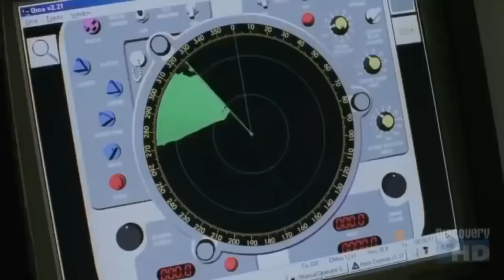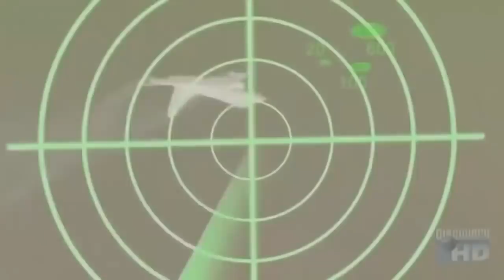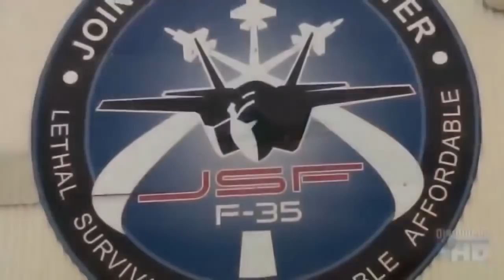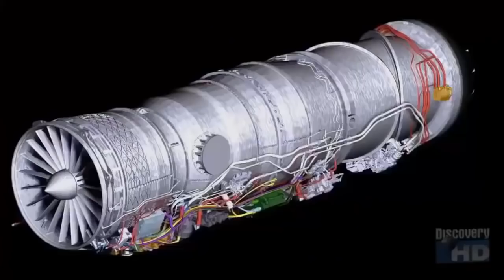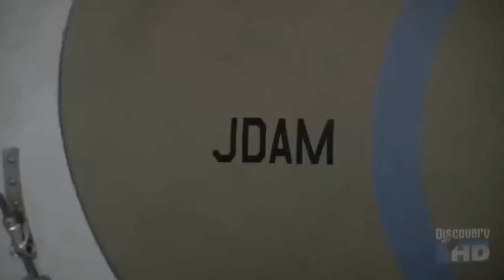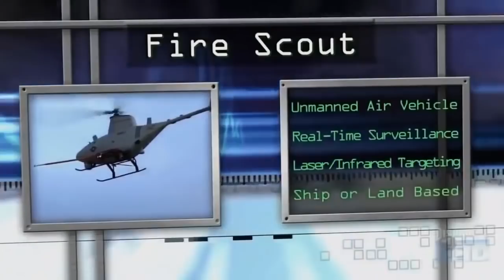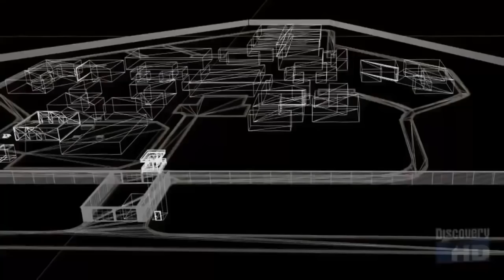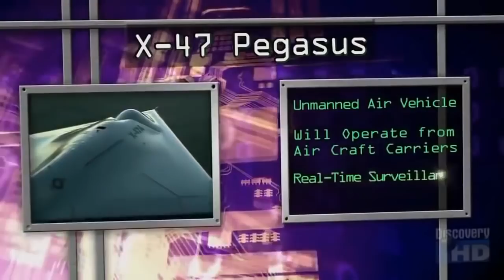Top fighter jet in the world today ।। full documentary ।।2018 ।। world defence sqd ।।